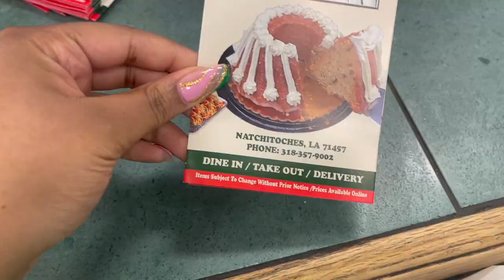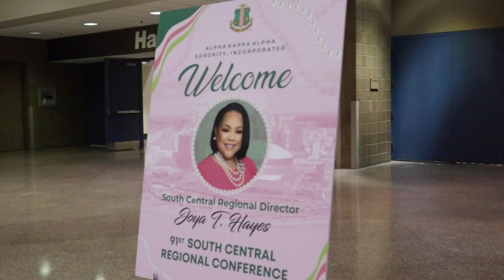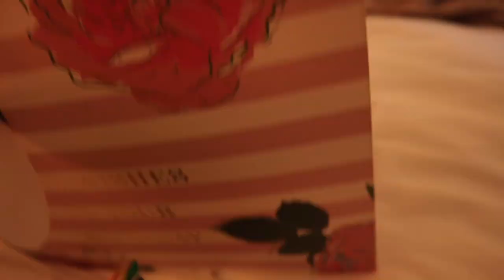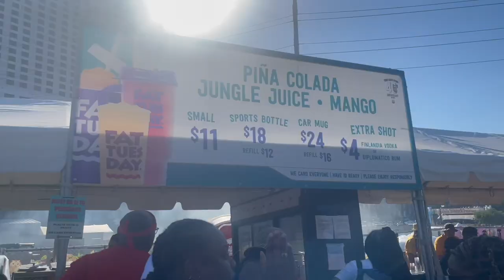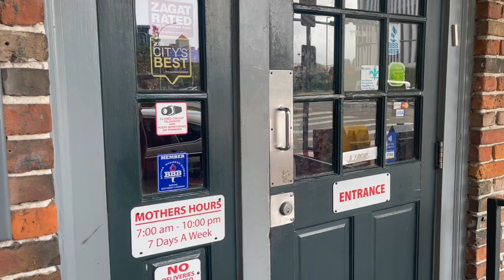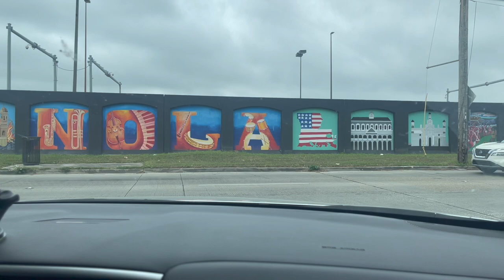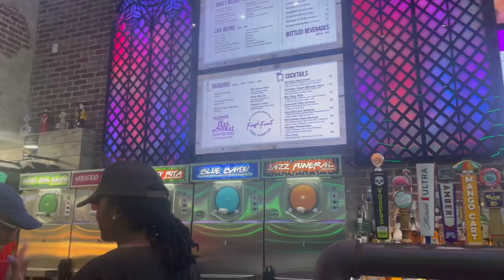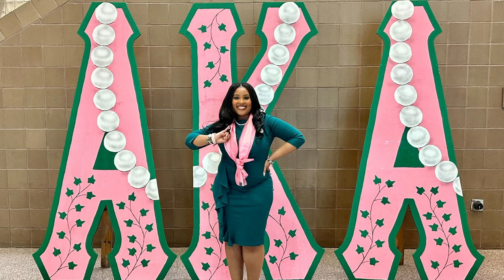AKA 91st SCRC | French Quarter Festival | NOLA Vlog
Join me as I travel to New Orleans, Louisiana for the Alpha Kappa Alpha South Central Regional Conference. In celebration of sisterhood, service, and entertainment. I had a blast and you don't want to miss it.

Business IG: @gorgeous.chics

Until next time Gorgeous,

XOXO- Miss. Gorgeous Chic